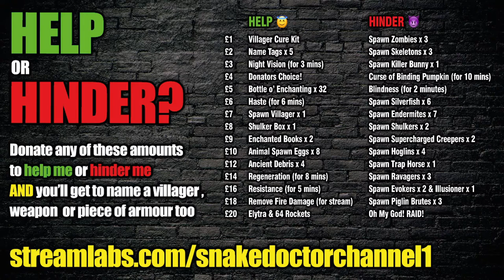Cave Dwellers [18] - AN EPIC RESCUE! (Minecraft 1.17 Caves and Cliffs SMP)